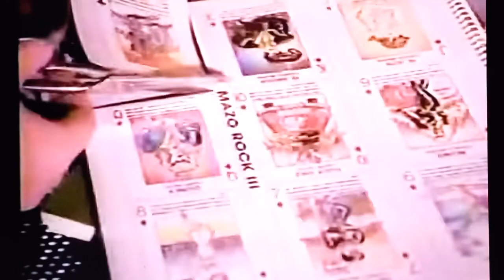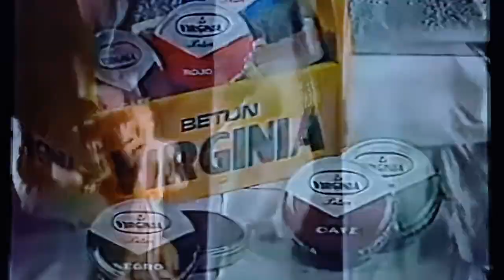2 ANUNCIOS ESCOLARES DE (1990)CUADERNOS COLON Y BETUN VIRGINIA[Momento PG]